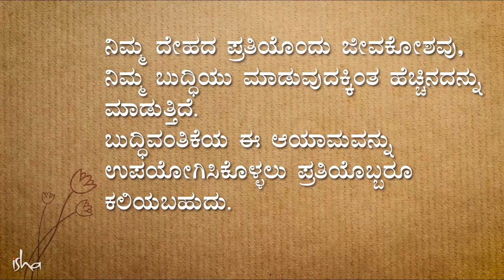ಜೀವನದಲ್ಲಿ ಖಚಿತವಾಗಿ ಯಶಸ್ವಿಯಾಗಲು ಕೆಲವು ಟಿಪ್ಸ್ | ಸದ್ಗುರು ಕನ್ನಡ